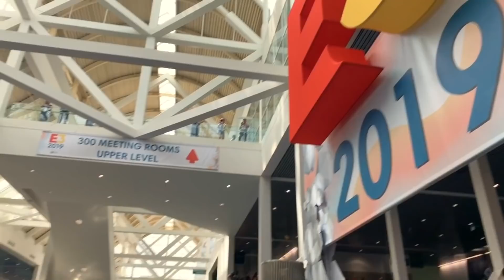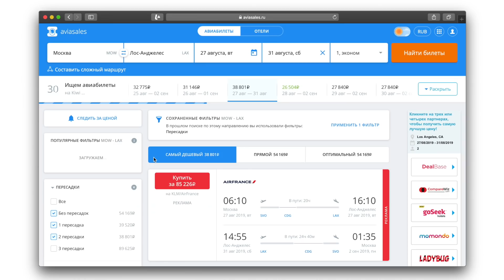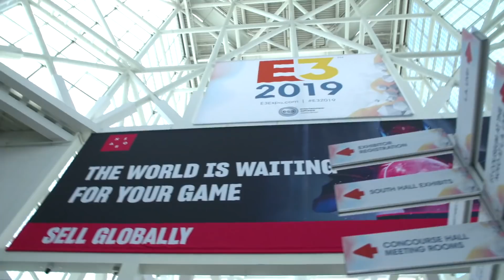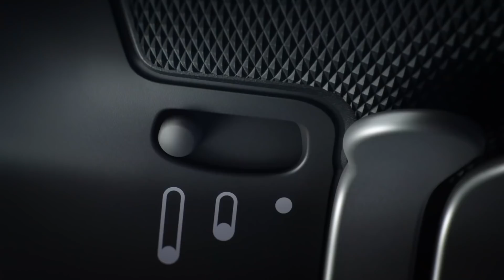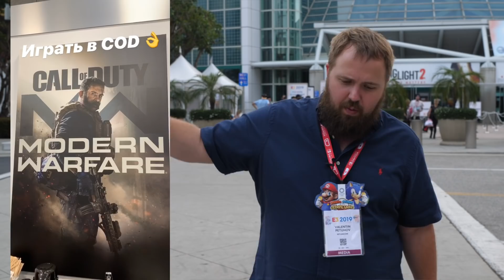Новый Xbox 4K/120FPS, Cyberpunk 2077 с Киану Ривзом и самое интересное с E3 2019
Поиск дешевых авиабилетов
Aviasales.ru помогает найти и купить самые дешевые авиабилеты. Поиск билетов на самолет по 728 авиакомпаниям, ведущим авиакассам и лучшие цены на авиабилеты: